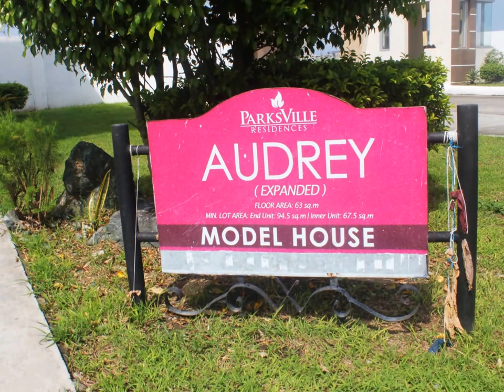Home Near Manila and Tagaytay Audrey Rent To Own | Rent To Own Homess in Cavite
LOCATION:
Just 20 mins from Baclaran or Mall of Asia through recently opened CaviteEx (Cavite-Manila Expressway).
Near SM Bacoor and SM Rosario
Near other major projects like Antel and Lancaster Estates
Road though ParksVille is currently being transformed into a major highway to Batangas
GREAT COMMUNITY:
Has access to transport terminal, market, school, hospital, and church
Nice amenities including 2 Swimming pools, clubhouse, basketball court, parks and playground

House for Sale - Audrey(Expanded) at Parksville Residences, Kawit, Cavite, Phils. 4104

House Model : Audrey
Property Type: 2 storey Townhouse
Village Name : Parksville Residences
Village Location: Parc Royale,Advincula Road,Kawit,Cavite, Philippines 4104
Bedroom : 3
Bathroom : 2
Garage : 1
Lot Area : 94.5 sqm.
Floor Area : 63 sqm.
You Tube : filprimehomes-audrey

Available through Pag-Ibig, ParksVille Residences is really good option for buyers who are looking for affordable housing just outside of Manila. Just 20 mins away from Baclaran and Mall of Asia, it is located at the center of major infrastructure developments and big projects in Kawit, Cavite. Coming from Manila, area is fastest reached through Coastal Road and Cavite Expressway.

ParksVille is right beside other big projects such as Antel and Lancaster Estates. This means buyers of ParksVille also enjoys most of what this other projects have such as:

Transport Terminal - already started operation with daily bus trips to Lawton and Monumento passing through Roxas Blvd.In the future, it will also have trips to Malanday passing through EDSA.
Church of the Holy Family - just 500m away
St Edward Integrated School - LaSalle Managed
Kalayaan Hospital - 100m away
Police Station - accross the street
Wet and dry market and commercial areas
ParksVille Residences offer quality but affordable townhouses which can come in complete and semi-complete finshes. Buyers have the following options:

Call:
Affordable Housing